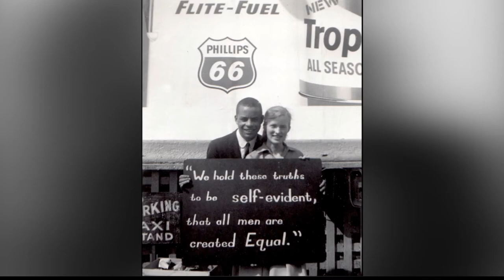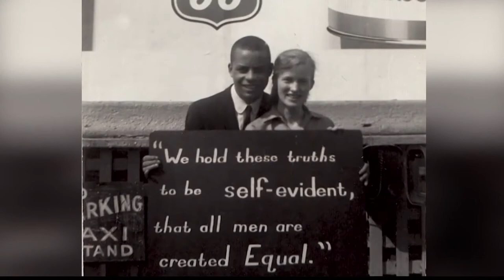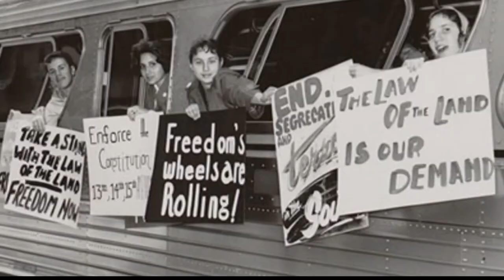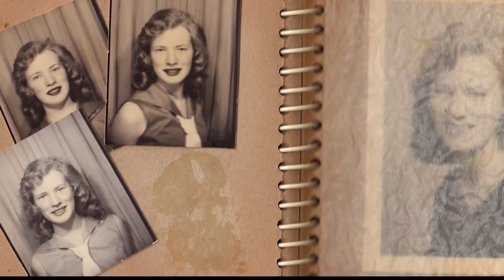Meet civil rights activist Joan Trumpauer Mullholland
Joan Trumpauer Mullholland is a lifelong civil rights activist.